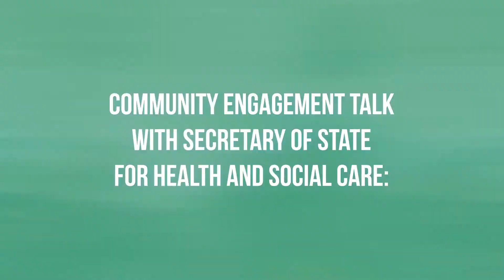Charity Video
There is nothing more important than showing love and support to the less fortunate in our community. For this reason, we started A Time To Share to feed, clothe and donate general household essentials to over 300 homeless people at St Mungo’s. Each year since 2015 we take a chef and select young people interested in charity work to help facilitate our community initiative hosted by the great team at St Mungo’s Shelter. The generous donation from organisations and the general public as well as ticket sales from creative events has helped fund this charity drive for 5 years.